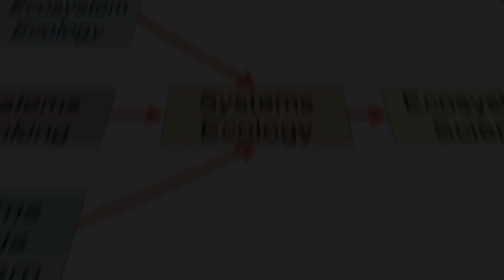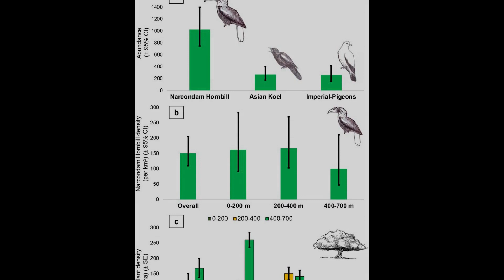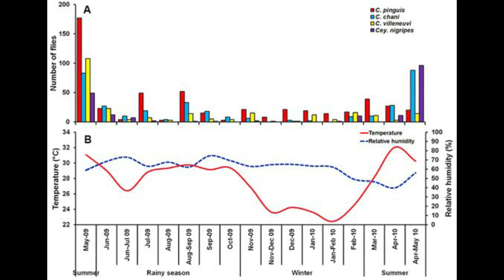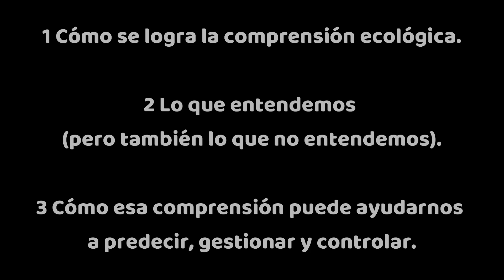1 2 1c Ecología y cómo se hace III